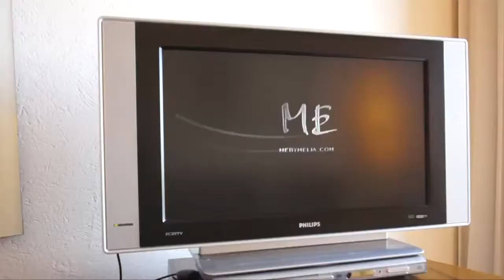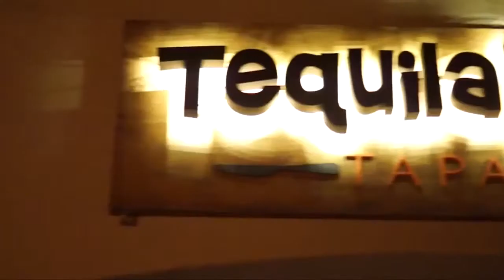Hotel ME Cabo, Hotel Resort Cabo San Lucas Mexico